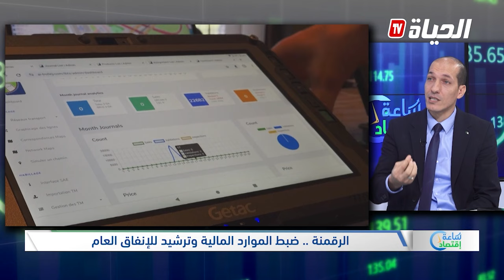"خاص لقناة الحياة" عبد الجبار داودي يكشف عن إطلاق أول نظام تشغيل جزائري للحواسيب